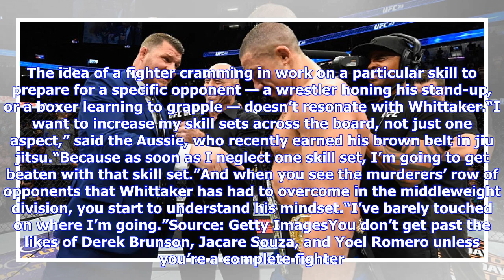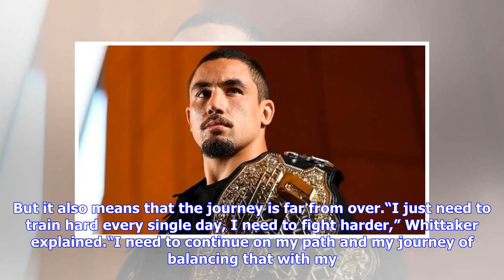Breaking News | UFC 225: Rob Whittaker exclusive interview; what makes Australian different from ot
Breaking News | UFC 225: Rob Whittaker exclusive interview; what makes Australian different from other UFC Champions

He always has been, and likely always will. As he walks down the path to meet me, it’s clear the UFC’s middleweight champ is limping. Naturally, the mind of a journalist kicks in, ‘A flare-up of an old injury, something new, or just sore from a day of training?’No. Nothing that serious. His first pair of $50-plus dress shoes needed breaking in, and Whittaker was unaccustomed to the miserable process. PURCHASE UFC 225 VIA MAIN EVENTFight Night Liverpool2:26You’d think a UFC champion, who earned a...